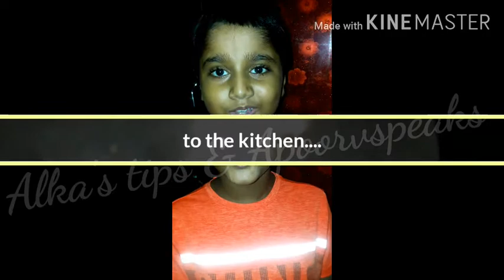Composting | Daily cleaning | Dont throw greens | Love composting | Clean India | Green India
For a healthy surrounding, its important to start at home; so will be posting regular updates on Composting; stay tuned for all updates; see for yourself how easy it is... Go for it !! NOW !!